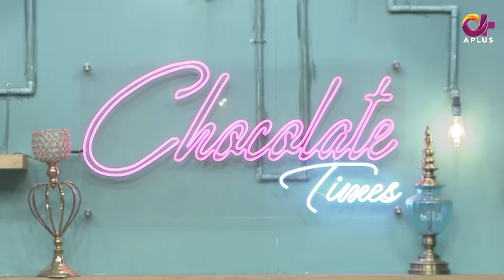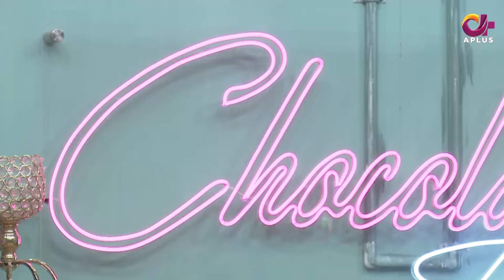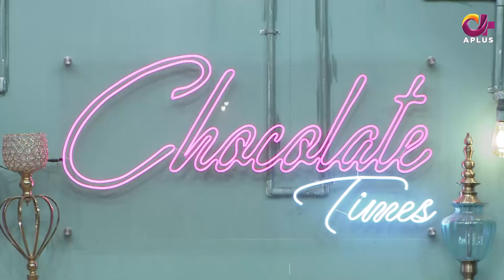Chocolate Times - Episode 20 | Ayesha Jahanzeb With NS Chauhan | Full Episode | A Plus| C2Q1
Chocolate Times - Episode 20 | Ayesha Jahanzeb With NS Chauhan | Full Episode | A Plus